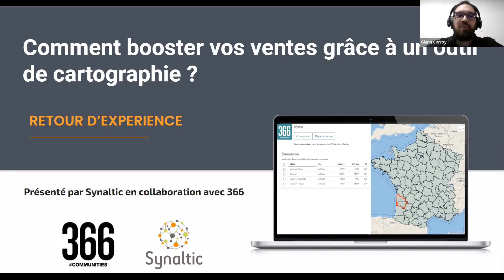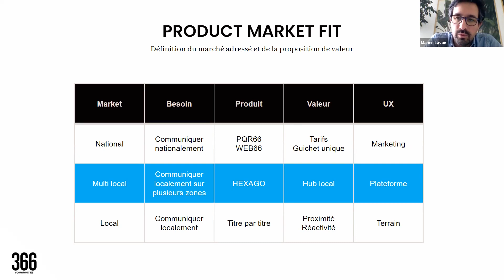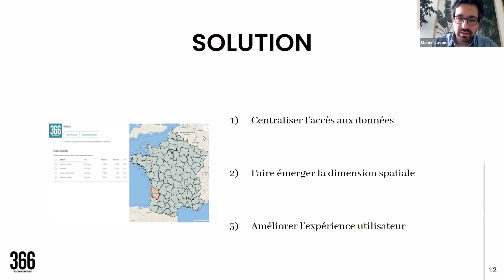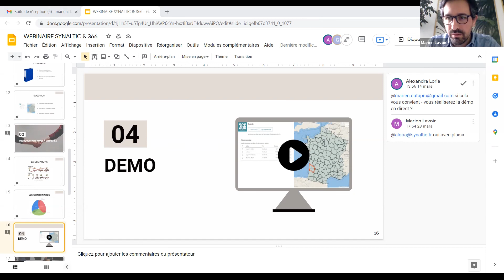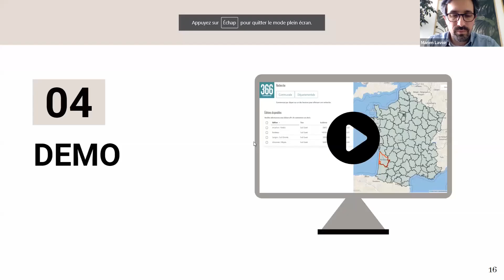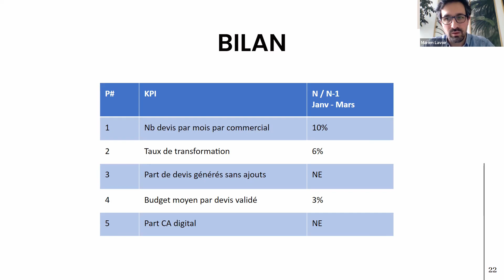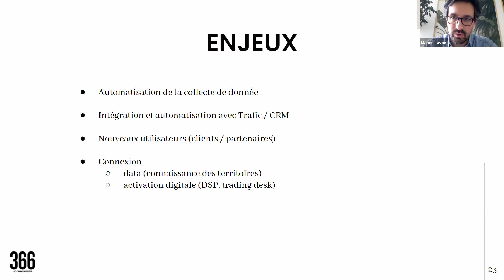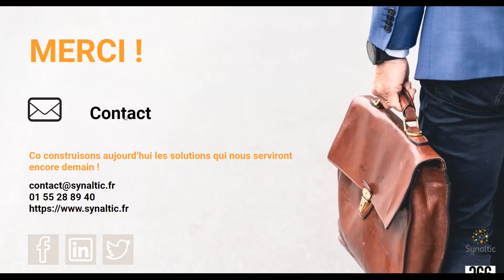Comment booster vos ventes avec un outil de cartographie ?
A travers le témoignage de 366, découvrez comment booster vos ventes grâce à un outil de cartographie performant ! Découvrez comment Synaltic accompagne la régie publicitaire dans le déploiement d'une cartographie au service des métiers.

00:41 Introduction
01:25 La société Synaltic
02:42 La régie publicitaire 366
04:53 Le rôle de Marien Lavoir
06:08 Product Market Fit
07:50 Vision Produit
08:34 La problématique
09:43 La solution
13:34 Pourquoi Synaltic ?
16:05 Les contraintes
19:24 Demo
29:02 L'accompagnement Synaltic, le choix des technologies
32:32 Ressources et temps
33:44 Premier bilan
35:35 Les enjeux
37:53 Questions